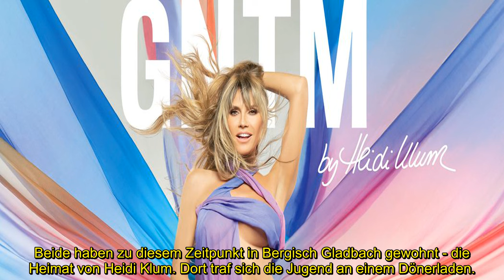Heidi Klum : Heißer Kuss! Mit diesem Moderator turtelte sie herum